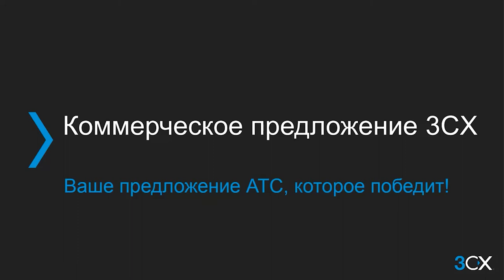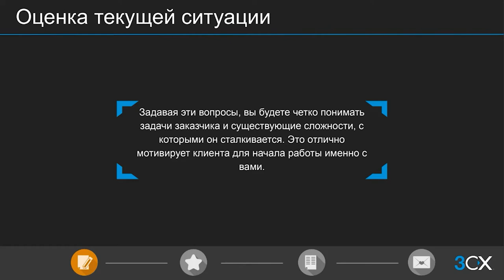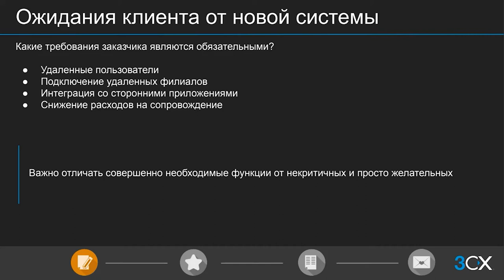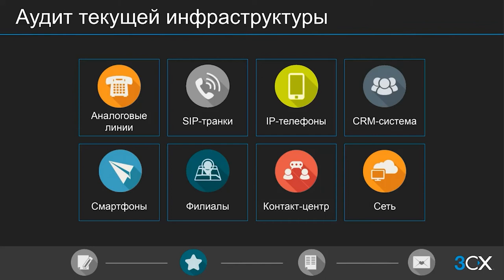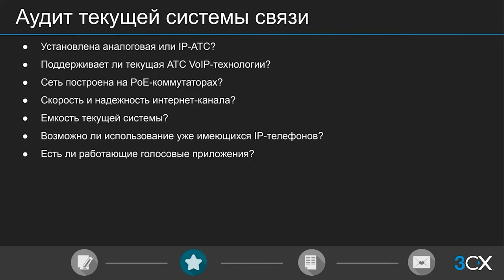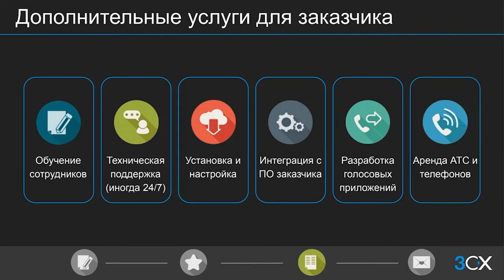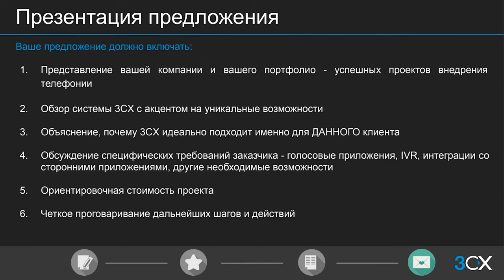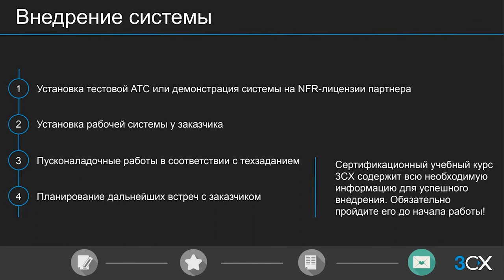Вебинар "Коммерческое предложение 3СХ"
Третий вебинар из новой серии коммерческих вебинаров компании 3СХ на русском языке. Этот вебинар рассматривает способы подчеркнуть преимущества коммуникационной платформы 3CX при составлении коммерческого предложения для клиента. Кроме того, слушатели узнают, какая информация необходима для создания оптимального индивидуального предложения, отвечающего всем требованиям клиента.